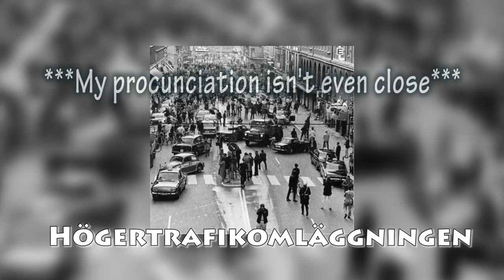19 Historical Images You've Never Seen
Historical images you never knew existed! Why didn't these unbelievable photos ever make the history books? Why have they gone so long unseen? Prepare to be amazed...

Infamous Colombian Kingpin Pablo Escobar
The pitching great, you’ve never heard of
The Kiss at Berlin Wall
Marilyn Monroe in her Birthday Suit
A conspirator with John Wilks Booth
Her highness Queen Elizabeth
The president Lyndon B. Johnson
The first ever photo of a human being
The last known Tasmanian Tiger photographed
Hitler watching the Schwerer Gustav
A navigation hotline in 1963
Picnic in the Streets During the Oil Crisis
First photo of a president John Quincy Adams
Elvis Presley in the army 1958
The original Ronald McDonalds, 1963
The real Winnie the Pooh and Christopher Robin
The Changing of sides Högertrafikomläggningen
Eagle made up of 12,500 nurses and soldiers